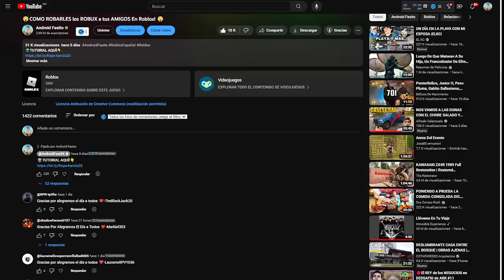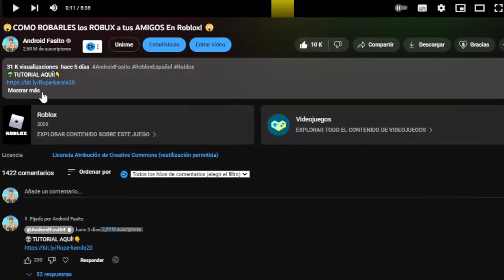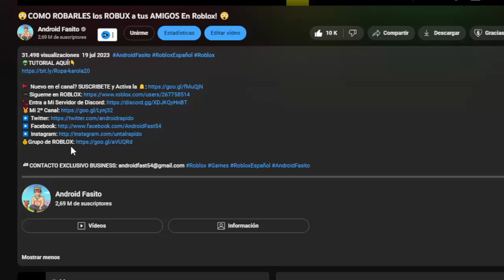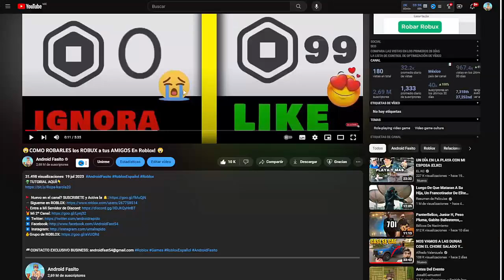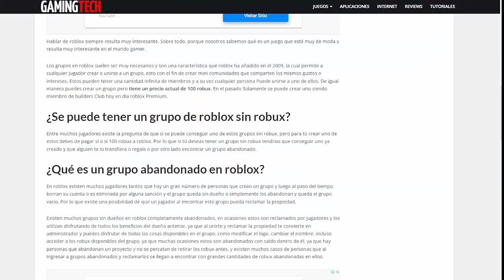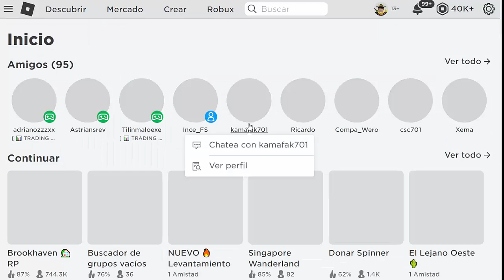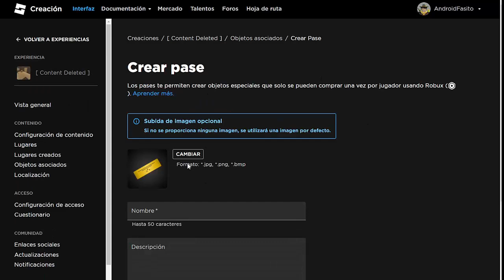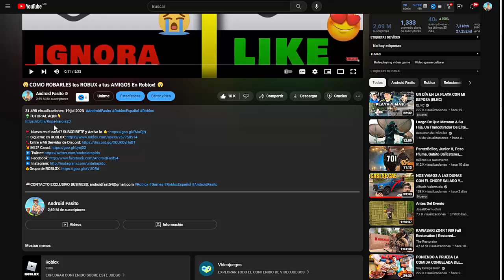😲Ahora puedes ENVIAR REGALOS en Roblox😲